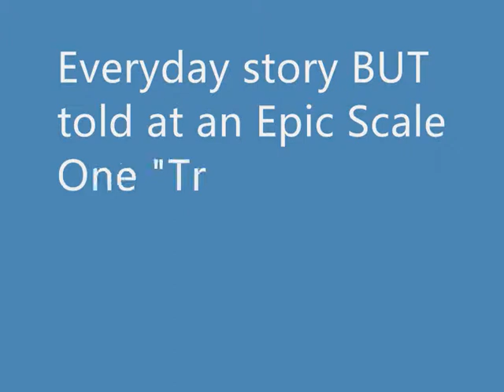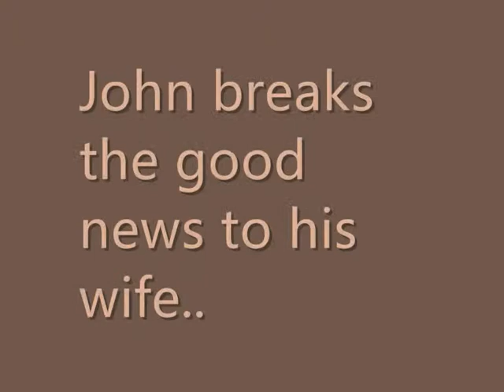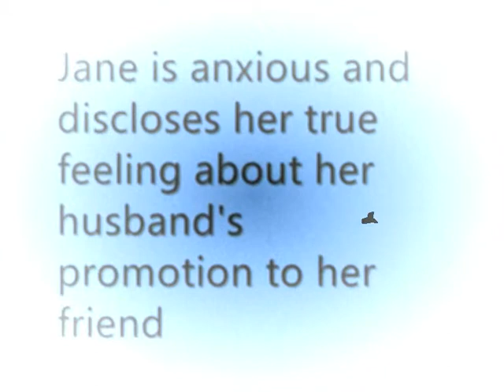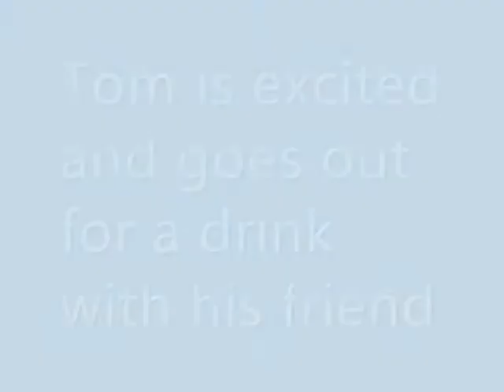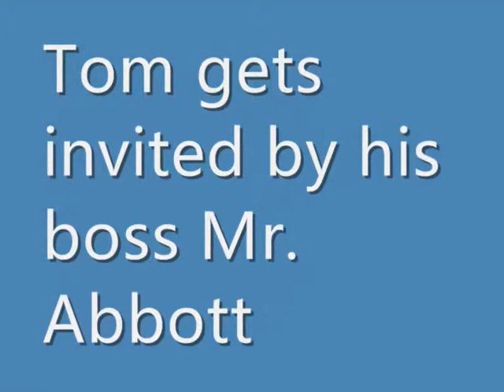final video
"The Carpenter Case" re-enactment made for Professor Yamazaki Sensei's Class- Cross Cultural Management.
Story:
Tom and Jane Carpenter are a young couple living comfortably in a New England town in the United States. They have three children: Mary, Jerry and Ann. Tom works at the HQ of a major manufacturing company as an executive department. He has an excellent salary and very satisfied with his job. Tom is intelligent, sensitive, ambitious and known as a good family man.
Personal Character: Tom is the practical member of the family. Jane is the dreamer, she is pretty, energetic woman, a good wife and mother and active member of several committees and volunteer groups.
How the story develops:
Tom now gets an opportunity to relocate him to Latin America and wants to be one of the top executives to be selected to go to South America in the new expansion of his company. Tom comes back home one day and discusses with his wife about the offer Mr. Abbott, the president o the company, had offered him the key position in Latin America.